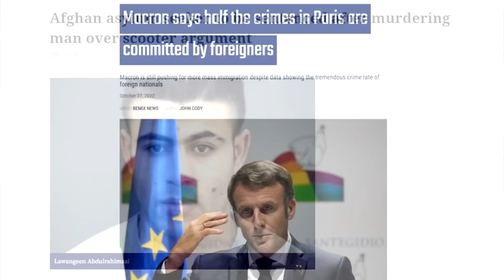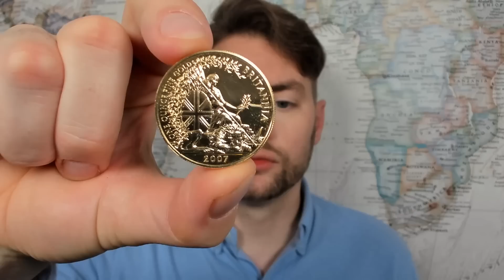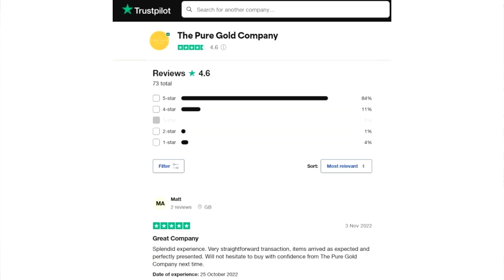Louis C.K. is an Idiot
LOCALS (Exclusive content! No ads.)

BITCOIN WALLET: 3EMQG9EhPkoFbX5F19RTGZs8rPqGYm2mp9
BITCOIN CASH WALLET: qrxhqz9ka423v68qwc7nyqc88q3mx9ea5gcpz88a0l
LITECOIN WALLET: MSs2rWgM571WM3zUnL255gccoQAdz9L6CG
ETHEREUM WALLET: 0x21221F5da5e70F46Bbfa755f89e312daDa51f115